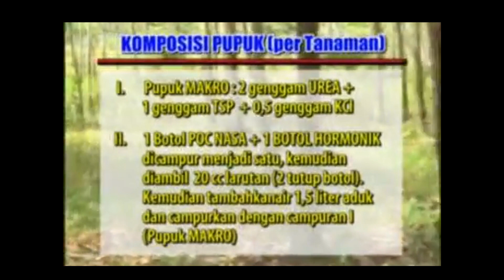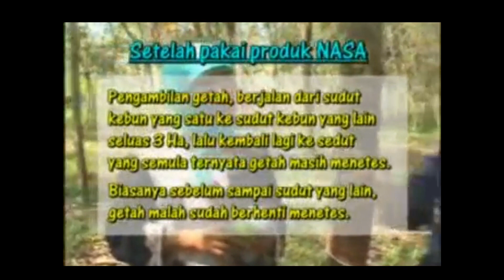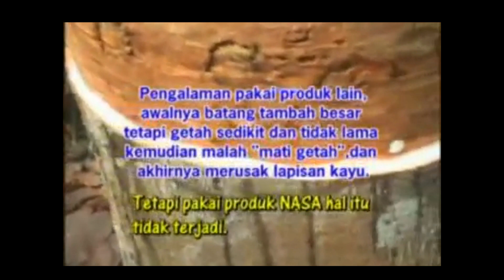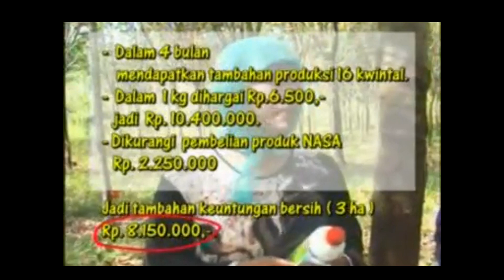Woow...! Inilah Pupuk Karet Yang Bagus Agar Banyak Getahnya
TANAMAN SUDAH PRODUKSI
Pilihan Utama = 3-6 kg SUPERNASA / hektar / 4-6 bulan
Pilihan Standar = 1-2 kg SUPERNASA + 2-5 liter POC NASA / hektar / 4-6 bulan
Pilihan Minimal = 5-10 liter POC NASA / hektar / 4-6 bulan
Keterangan

Penggunaan SUPERNASA dapat dilakukan dengan dicampur bersama pupuk NPK atau tanah, pasir, abu untuk memudahkan pemberian ke lahan. Dapat juga dengan cara diencerkan terlebih dahulu untuk disiramkan, dengan cara larutkan 250 gram (1 botol SUPERNASA) dalam 200 liter air jadi larutan induk, kemudian ambil ±10 cc larutan induk dan encerkan dengan 1 liter air untuk menyiram setiap pohon
Dosis pupuk makro / NPK / Kimia dapat dikurangi 50% dari dosis kebiasaan setempat. Jika tidak dikurangi akan lebih baik
POC NASA dan HORMONIK bisa diganti dengan GREENSTAR Pupuk Organik Serbuk dengan dosis 0,5 sachet (10 gr) / tangki semprot atau 10-20 liter air
SUPERNASA dapat diganti dengan SUPERNASA GRANULE (Dosis 50 gr/hektar)

Agen Resmi Produk Pupuk Organik NASA